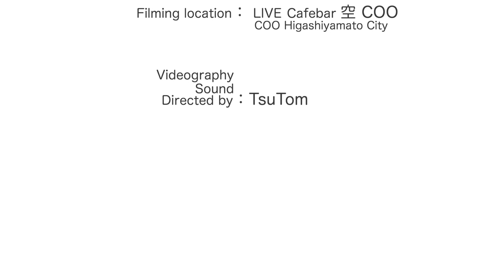ゲスト：渡辺裕之「水沢有美の I Love It ! 第8回」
水沢有美のI Love It!
渡辺裕之さんの２本目です！

今回は、まず裕之さんのジャンベから
トリオ演奏をお楽しみいただきますが

とってもお茶目な裕之さんにも会えまして…
えっ！こんなことまで〜〜?
なんて

今で見たことのない渡辺さんにも会えるかも〜

お楽しみに！

    水沢有美